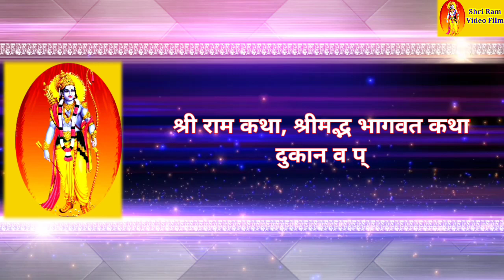थ्रेसर मशीन। वाणी नेचुरल एग्रो सेल्स एवं सर्विस। Thresr दुर्ग (छत्तीसगढ़)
Vani natural agro sales & service। Durg, C.G

श्रीराम वीडियो फ़िल्म श्रीराम कथा , श्रीमद्भ भागवत कथा, वीडियो विज्ञापन एवं प्रचार हेतु संपर्क कीजिए
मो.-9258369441